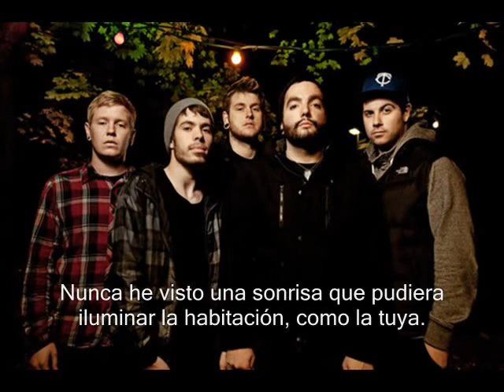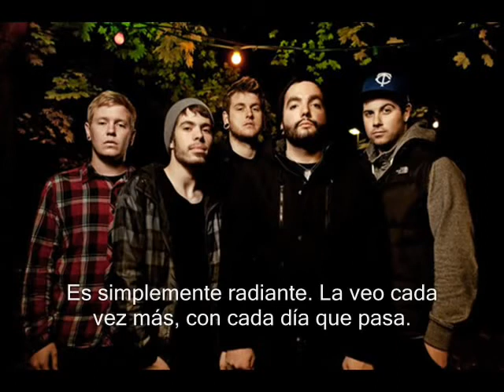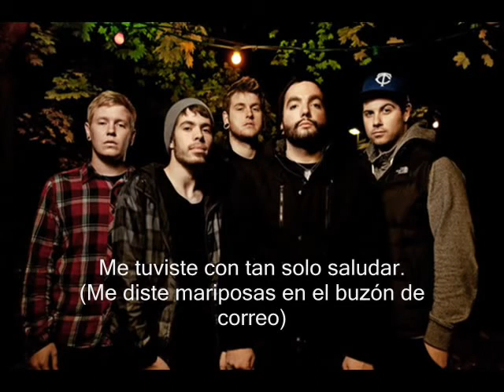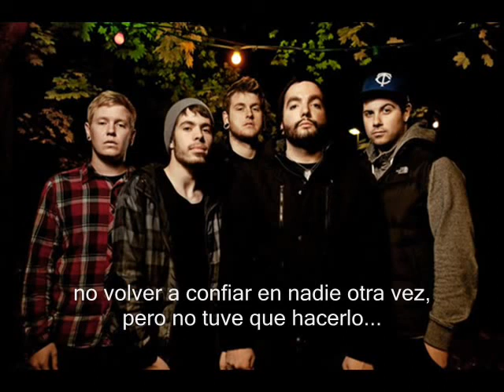A Day To Remember - You Had Me At Hello (Sub. Español)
Quiero dedicar esta canción a una persona muy importante para mi, la persona que más quiero en este mundo.
No voy a nombrarla por respeto hacia ella.
Te amo A